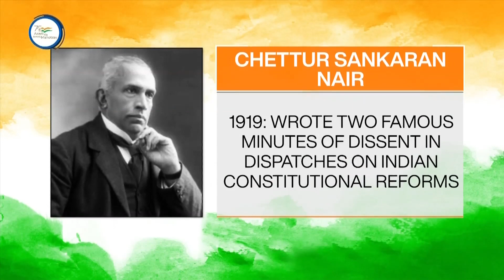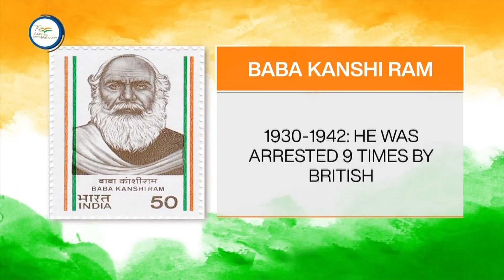DD News Mizoram || Azadi Ka Safar - Chettur Sankaran Nair || 11.07.2022 || Mizo